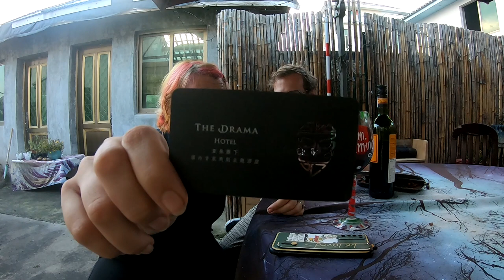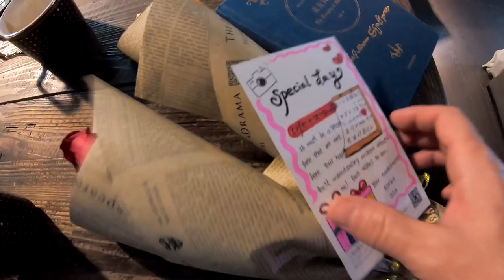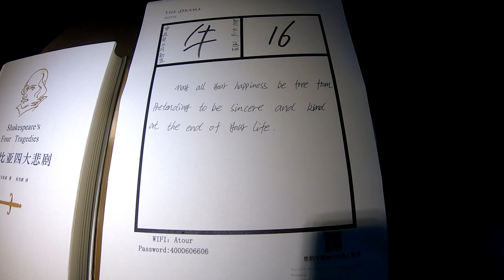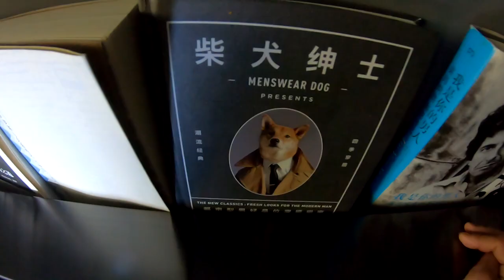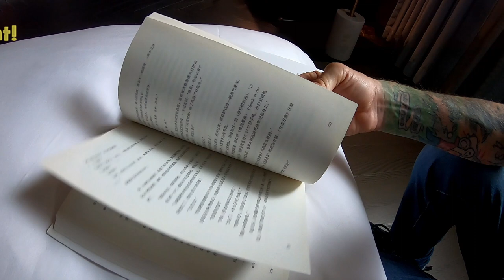My Life In China - Hotel Madness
Welcome to Butnu Channel! You are watching Hotel Madness.

Are you looking for an exciting lifestyle and travel vlog in China? Then look no further because I got lots of adventure-filled lifestyle vlogs for you!

In this episode we go to Shanghai and experience the best and worst sides of Shanghai Hotels. We have a nightmare hotel that gave us a room as hot as a furnace with no window. The next day we checked into The Drama Hotel, Shanghai; a special escape room style hotel full of puzzles. Do you think we could solve the mystery? Either way, it was the best hotel experience in China so far!

Hi! I'm Dave O Butnu and this is My Life in China. I've lived here for a couple of years now and it's quite a change from the UK. I arrived just before Covid 19 happened, so it's been an extra weird time. Oh, and I'm also a vegan! Wanna tell me what you think? Go ahead!

Butnu Channel features videos about my life in China, living in china vlog, urbex adventure vlogs, crazy experiences, exploring new places, discovering the amazing nature and exciting culture of China. I can’t wait to share with you more interesting and entertaining “My life in China” videos with you all!

Thanks for tuning in to my videos!

Dave O Butnu